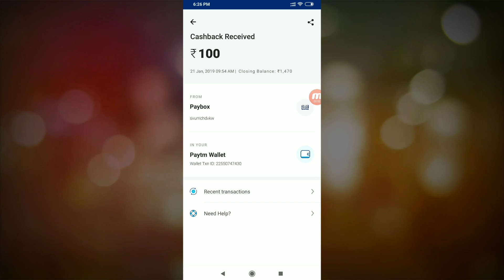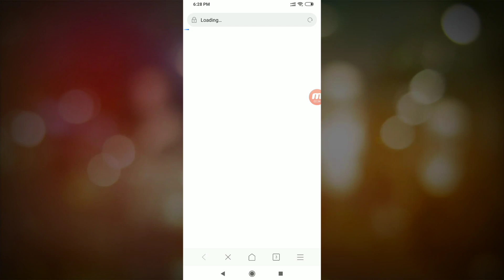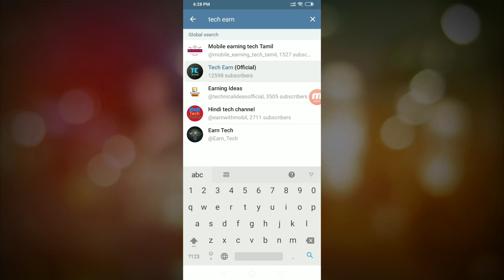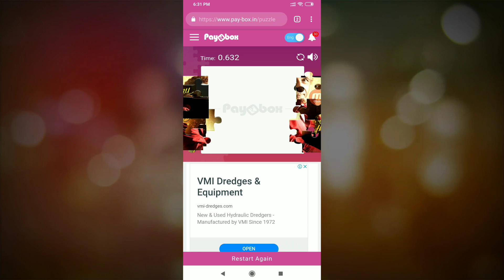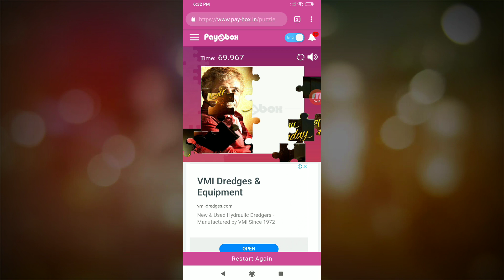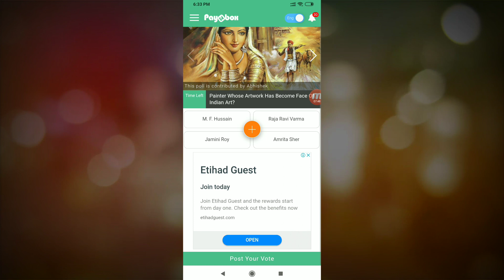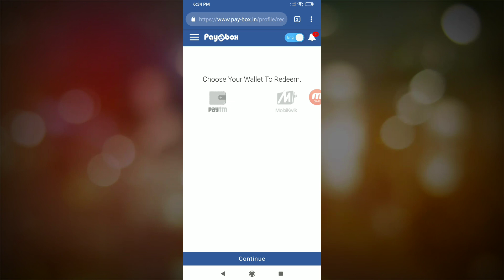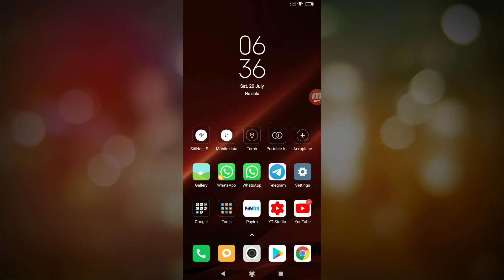₹5000 Free Paytm Cash Unlimited Trick Working 2019 ! Best Paytm Cash Earning Website 2019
This Video Is About How To Earn Free ₹5000 Paytm Cash Free.